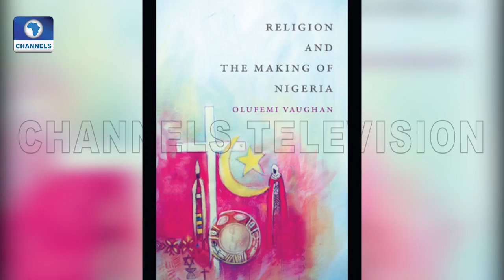Reviewing Olufemi Vaughan's Religion And The Making Of Nigeria |Channels Bookclub